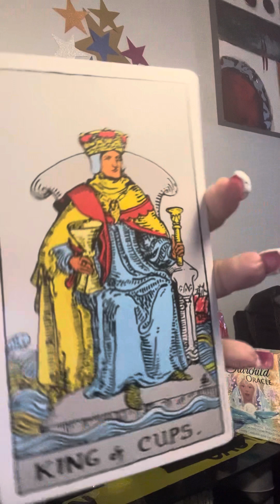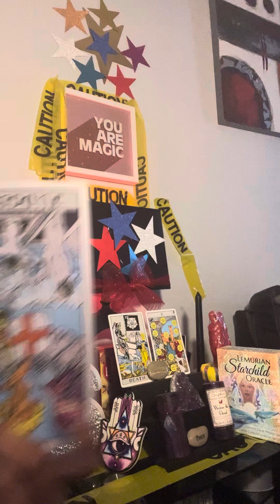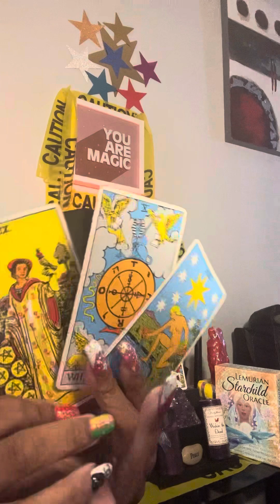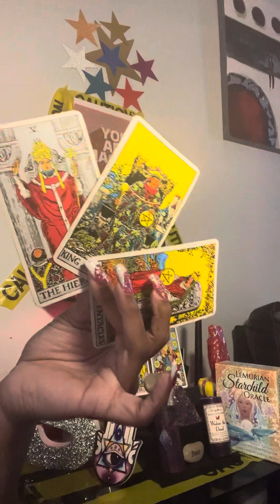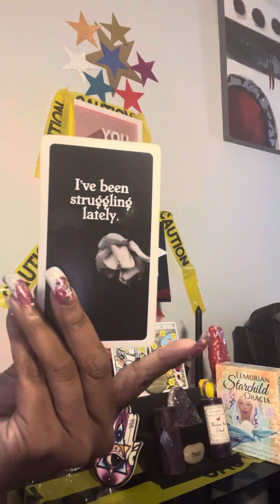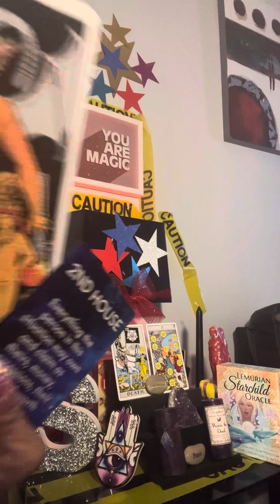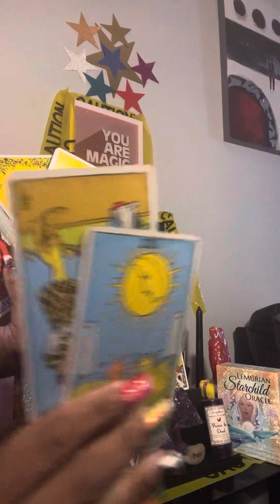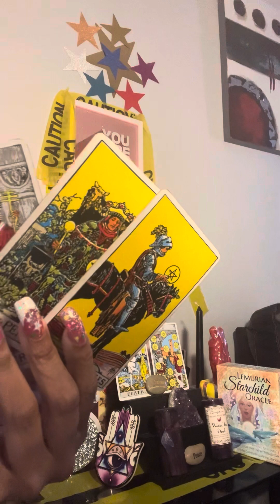nExt 24HR❤️ LoVe ReAd❤️ PlAin TrUth.